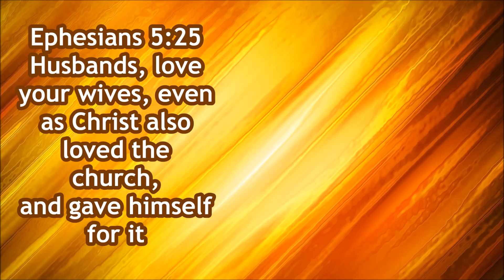I Made a Surprise Homestead Skirt For Farm Alarm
*Replacement Belt
*Cotton Thread(Black Pack)
*Cotton Thread (Rainbow Pack)
*Mundial Scissors
*Seam Ripper Set